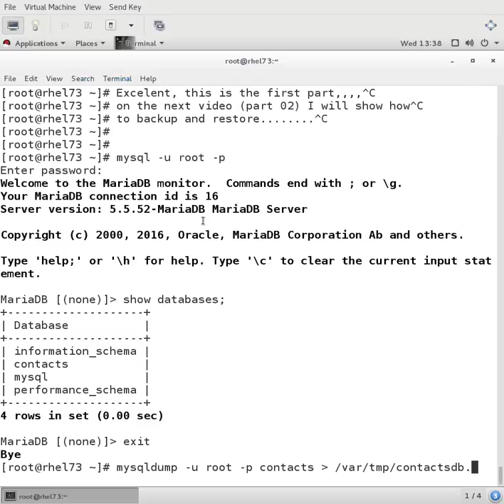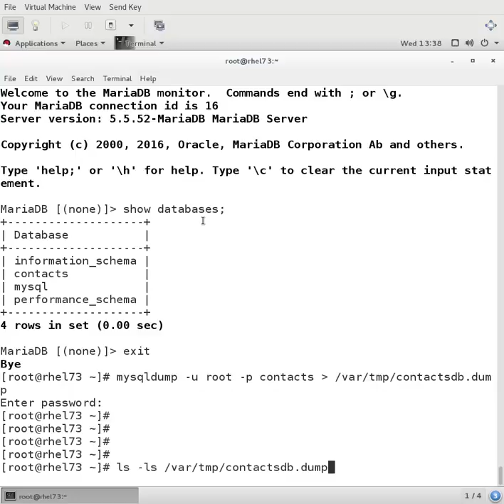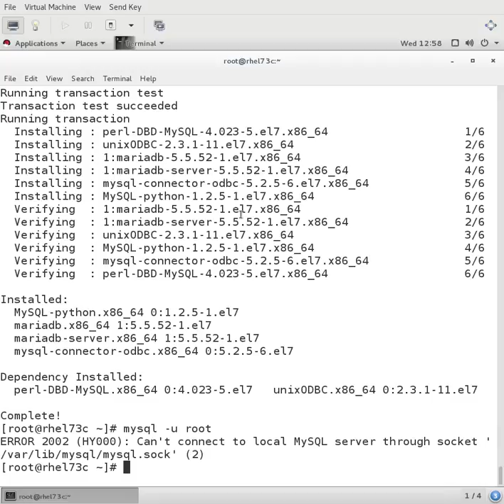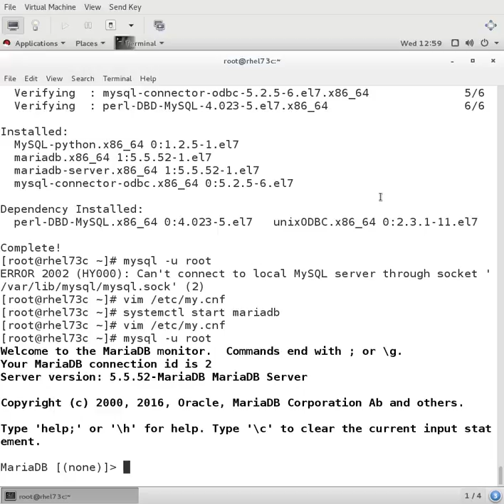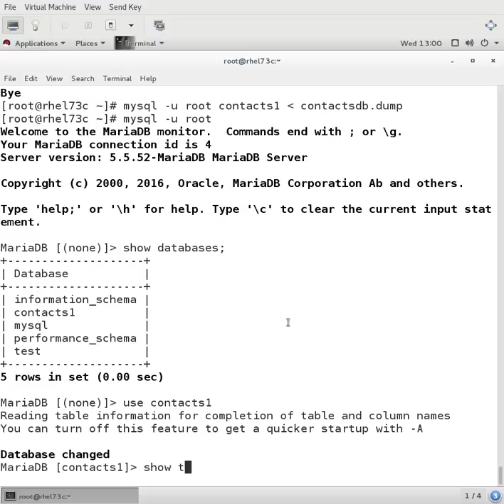RHCE Database services, part02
* Install and configure MariaDB
   * Backup and restore a database
   * Create a simple database schema
   * Perform simple SQL queries against a database